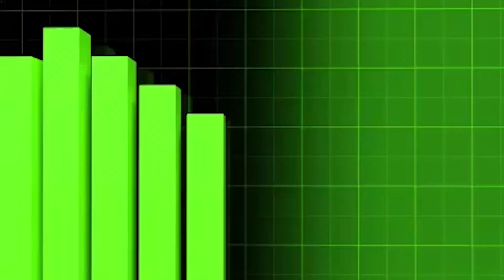मुसलमानों को देखकर हिंदुओं ने भी जारी कर दिया QR कोड, क्या है उनका एजेंडा?Millat Times